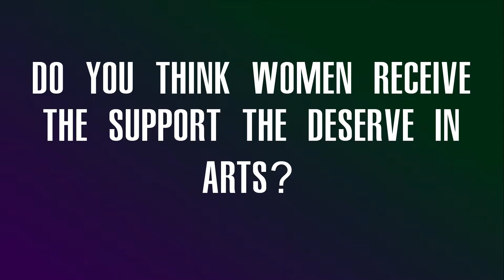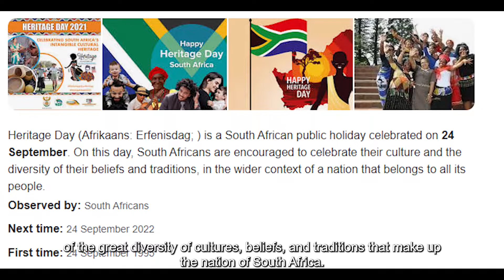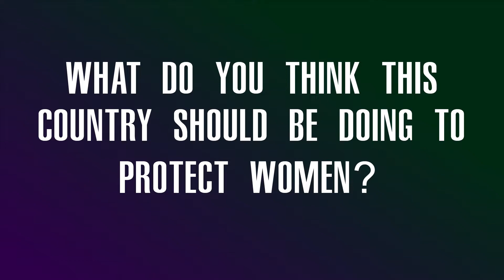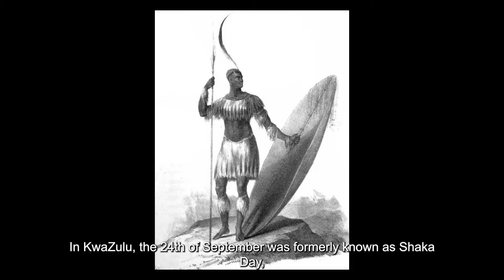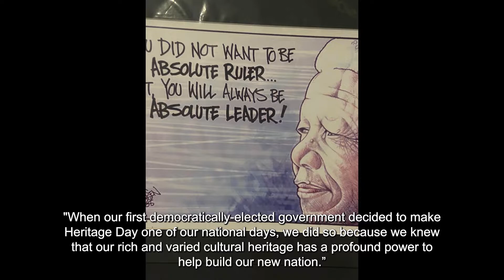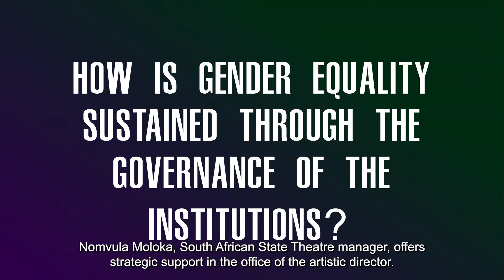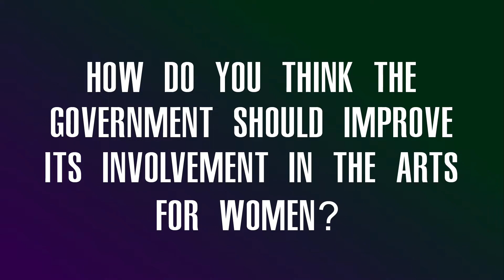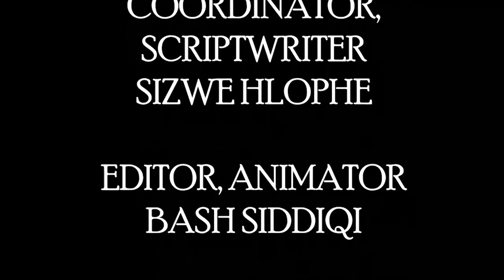Artfluencing Democracy Dialogues Episode 7 - Women in Heritage